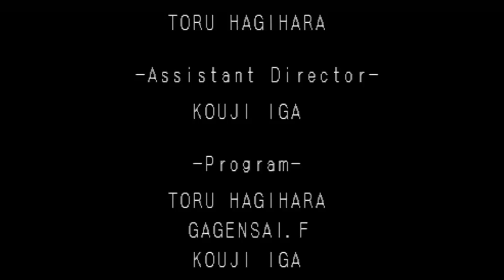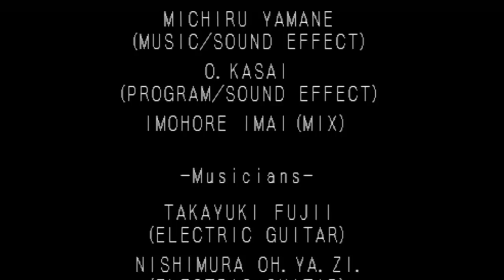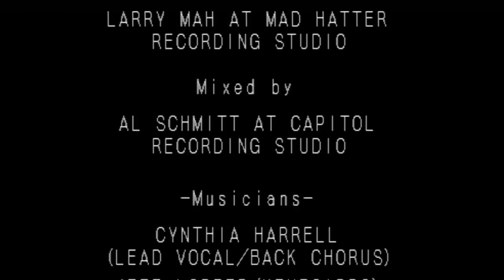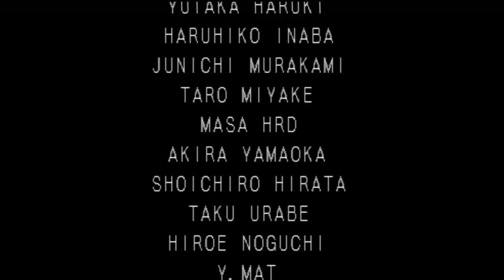#27(END)【実況】悪魔城ドラキュラX 月下の夜想曲を楽しくプレイ【PS/レトロ】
リアルガチドラキュラ君。